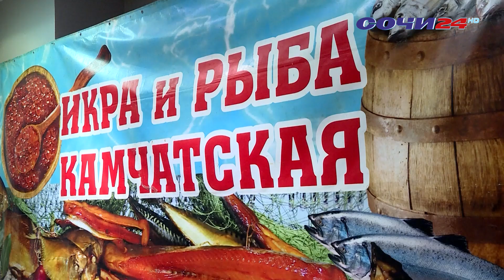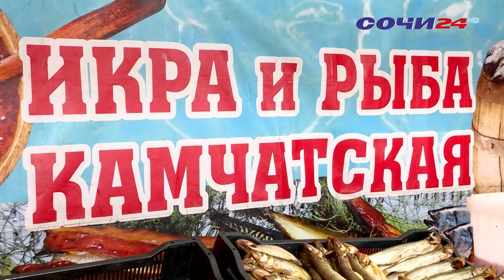Прямо с Севера Дальнего Востока в Сочи приехала "Икра и рыба Камчатская".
Ценные породы рыбы и натуральную красную икру - настоящий кладезь полезных веществ и микроэлементов - можно приобрести в торговом центре "Бирюза" в Лазаревском районе. Деликатесы привозят на курорт уже не первый год. И каждый раз возле них выстраивается очередь.